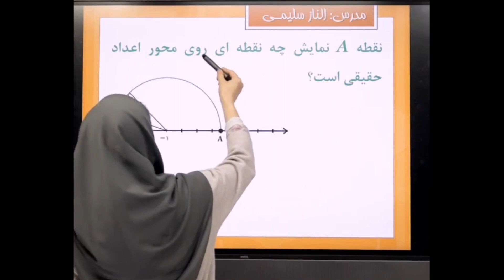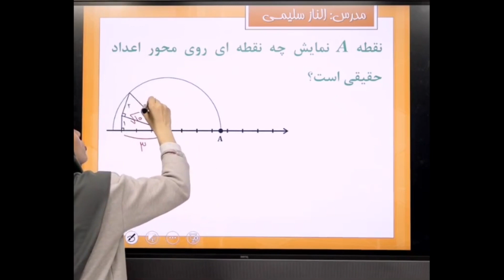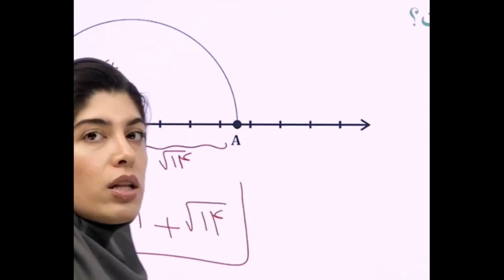الناز سلیمی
در آقای تدریس با بهترین مدرسین ایران جهت تدریس خصوص به صورت حضوری و آنلاین آشنا شوید.